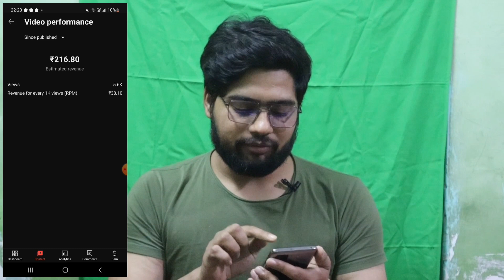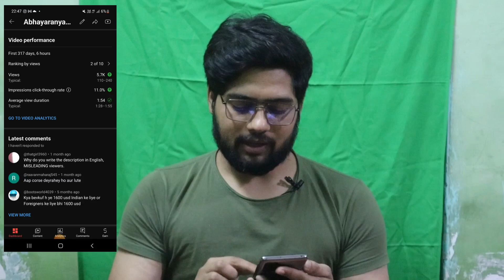1M Views Youtube Money | How much Youtube pay for 1M Views